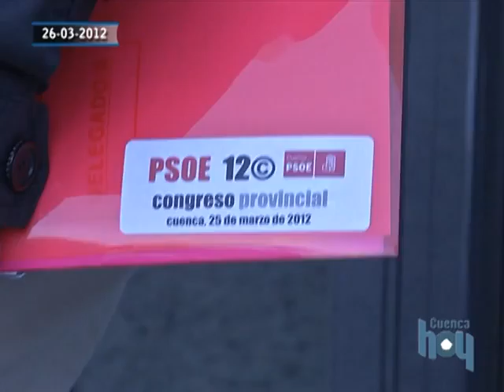Congreso provincial PSOE reeleccion Page Guijarro Alcazar